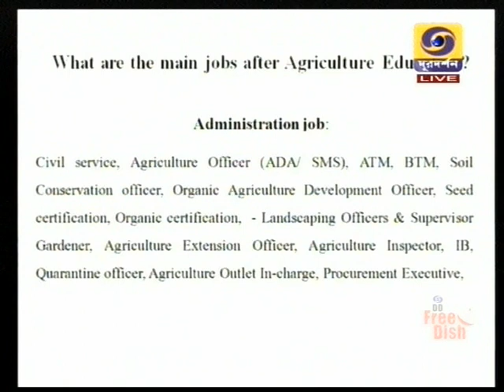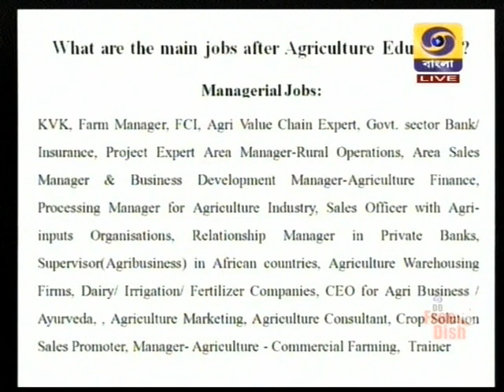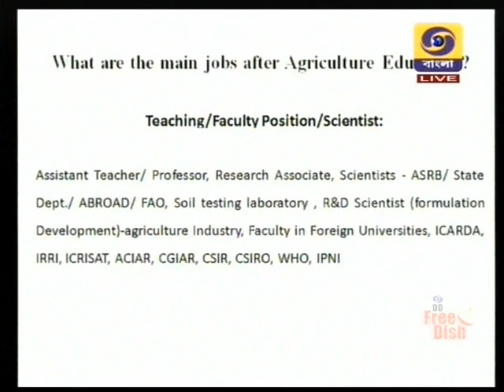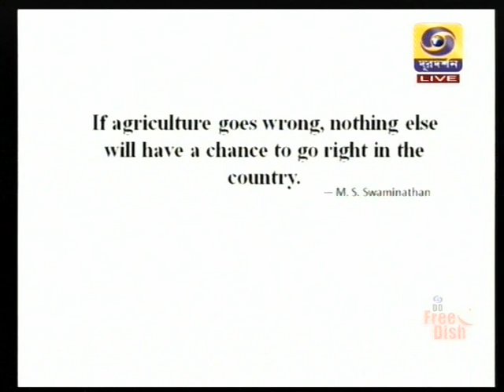B Sc in Agriculture Part II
'Prayukti Takko Gappo' a program on DD Bangla of Doordarshan Kendra Kolkata,on 21st March,2018 at 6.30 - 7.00 pm. Prof.(Dr.) Debasis Mazumdar, Dept. of Agriculture Bidhan Chandra Krishi Vishwavidyalaya and Dr. Arijit Mukherjee, Associate Breeder (Mustard Crop) Bayer Bioscience Pvt. Ltd. spoke on "B.Sc in Agriculture program, related career prospect and job opportunities"